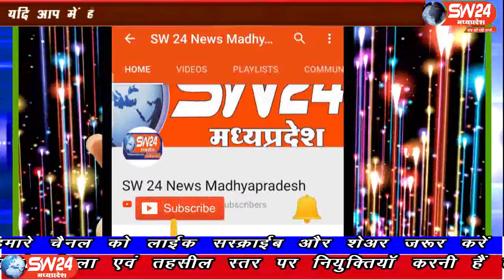sw24news ratlam, 12.08.2019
रतलाम जिला मुख्यालय पर अखंड भारत संकल्प दिवस पर एकजुटता का संदेश देने के लिए हिंदू जागरण मंच ने वाहन यात्रा निकालीए जो गीता भवन से संत आचार्य रामस्वरूपजी महाराजए मालवा प्रांत मंत्री नेपालसिंह डोडिया के अगवानी में शुरू हुई#sw24news